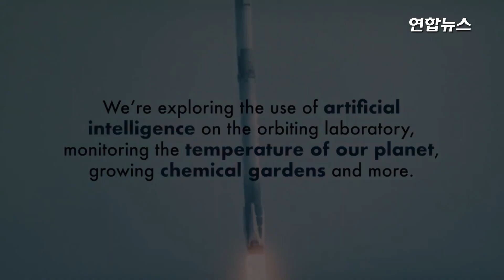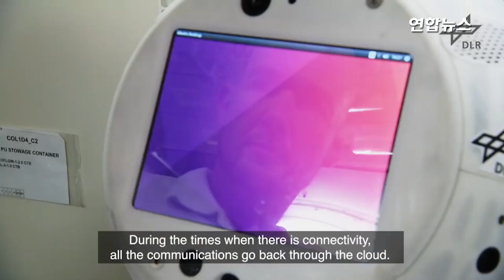'떠다니는' 인공지능 로봇 승무원 '도우미'로 ISS 합류 / 연합뉴스 (Yonhapnews)